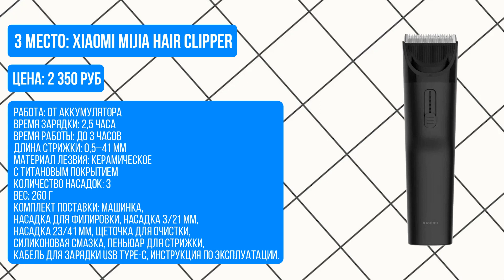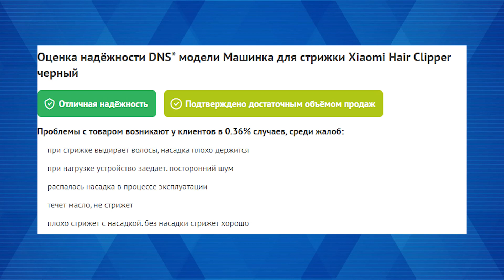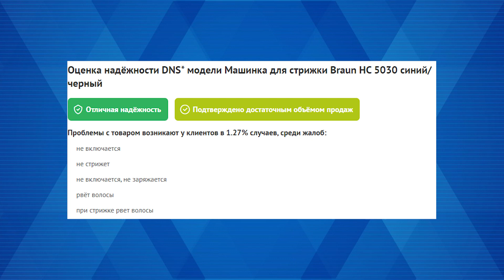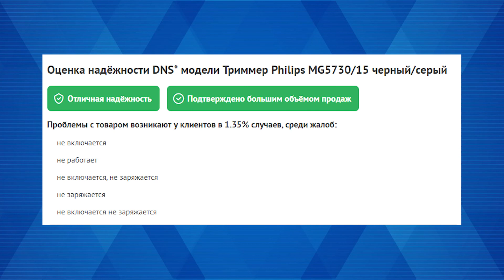💥ТОП-5: Лучшие машинки для стрижки волос до 6000₽| Рейтинг лучших машинок для стрижки в 2023 году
Сегодня поговорим о том, как легко без регистрации и смс навести порядок на голове и при этом сэкономить деньги. Только подумайте: каждый месяц мы отдаем в среднем 3 тысячи рублей за услуги парикмахеров и барберов. Мы не научим вас парикмахерскому искусству, но расскажем, какую машинку для стрижки волос выбрать, чтобы не только подстричь кончики и подровнять бороду, но и удалить лишние волосы с тела. Досмотрите это видео до конца, и узнаете, как быстро окупят себя модели из нашей подборки.

👇Таймкоды и актуальные цены💵:
0:00 - Вступление
0:34 - Что нам было важно при составлении рейтинга машинок для стрижки волос?
0:51 - 5 место: VGR V-071
2:34 - 4 место: Geemy GM-562
4:10 - 3 место: Xiaomi Mijia Hair Clipper
5:57 - 2 место: Braun HC 5030
8:00 - 1 место: Philips MG5730 Series 5000

Это нас сильно мотивирует делать качественный контент для Вас!